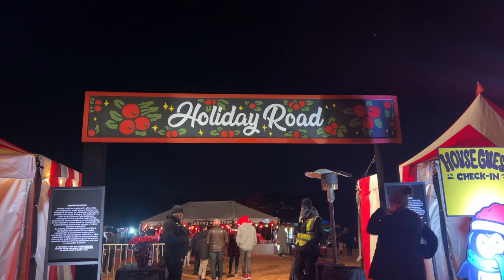Vlogmas 10: GRWM CHITCHAT, CONTENT DAY & HOLIDAY ROAD